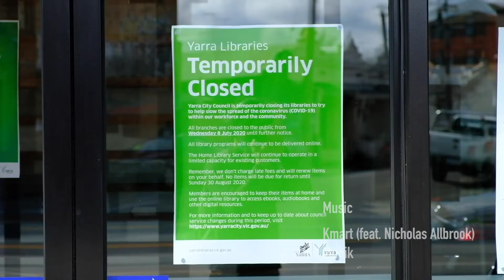Global Youth Advocacy Forums - A message to Year 9 students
The Global Youth Advocacy Forums (GYAFs) consists of four one-day online youth leadership forums for Year 9 students and have been developed in response to the cancelation of the Victorian Young Leaders Program in 2020.

GYAFs have been designed and will be delivered by Asia Education Foundation (AEF), in partnership with High Resolves and under guidance by Emeritus Professor Fazal Rizvi (The University of Melbourne Graduate School of Education) in collaboration with the Department of Education and Training.